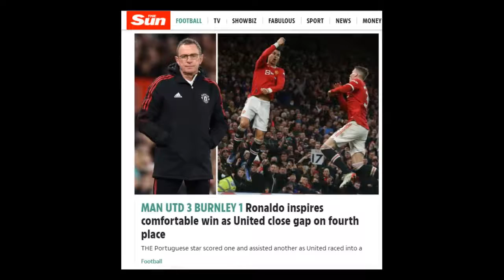Reaccion Prensa Inglesa a GOL de Cristiano Ronaldo Manchester United vs Burnley